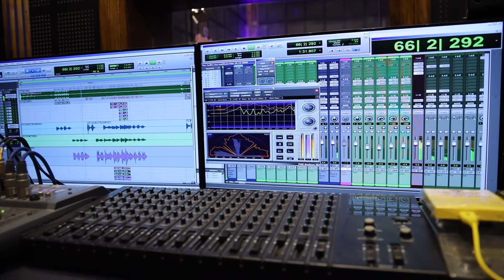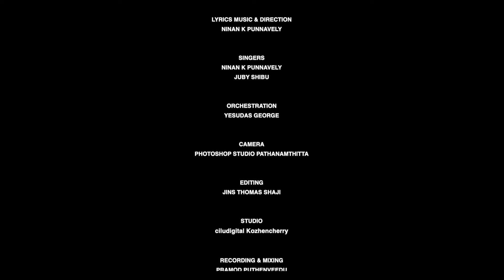നാഥാ നീ മാത്രം | Nadha Nee Mathram | Athmasankeerthanangal | Ninan K Punnaveli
Lyrics, Music, Script & Direction: Ninan K Punnavely
Orchestration: Yesudas George
Camera: Photo shop Studio, Pathanamthitta
Editing: Jins Thomas Shaji
Singers: Ninan k punnavely, Juby Shibu
Recording and Mixing: Pramod Puthenveettil
Studio: ciludigital, Kozhancheri

നാഥാ നീ മാത്രം എന്നിൽ വളരേണം
നിൻ്റെ കൃപ മാത്രം എന്നിൽ
                                        - നിറയേണം
ഞാനോ കുറയേണം നിയോ -
                                            വളരേണം
മഹത്വം എന്നേക്കും നിനക്കുള്ള _
                                             - താകേണം
'കൃപ മേൽ കൃപ നൽകി എന്നെ -
                                       നയിക്കണമേ
   ഹാലേലുയ്യാ-ഹാലേലുയ്യാ'' ''  (2)

                    ചരണങ്ങൾ
1) തായ് തരുവാം നിന്നിൽ ചേർന്നു -
                                    - വസിച്ചീടുവാൻ
ചില്ലിക്കാ മ്പെന്നിൽ ആത്മഫലം
                                    - നിറയാൻ
ചെത്തിയൊരുക്കണമേ സൽഫല
                                    - ദായകനായ്
       ഹാലേലുയ്യാ  ഹാലേലുയ്യ - (2)

2) താവക ഭാവമെന്നിൽ അനുദിനം
പകരണമേ .
തിരുമുഖഛായയതിൽ ശോഭിത -
                                   - നായീടാൻ       സ്നേഹവും സഹനവും നൽ
സാന്ത്വനവും പകരാൻ
          ഹാലേലുയ്യാ... ഹാലേലുയ്യാ (2)

3) തിരുമുൽ കാഴ്ചയായി എന്നെ -
                                   - സമർപ്പിക്കുന്നു '
തിരുക്കത്തിൽ ഇണങ്ങി തിരുഹിതം -
                                    - നിറവേറ്റാൻ
പരിശുദ്ധാത്മാവിൽ അഭിഷേകം -
                                    - ചെയ്യണമേ...''
       (നാഥാ നീ മാത്രം)